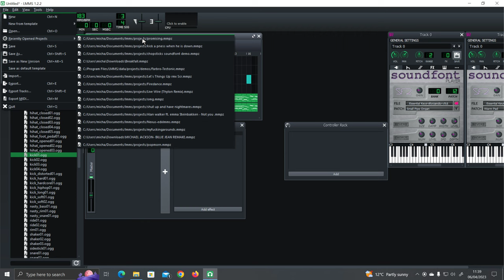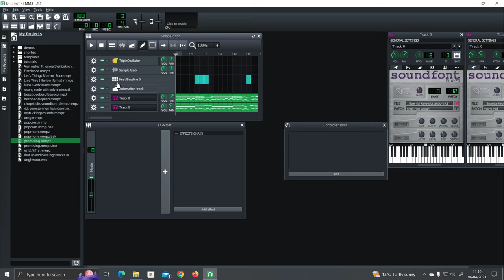chopsticks midi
That there score...